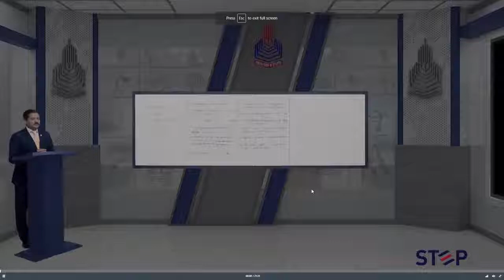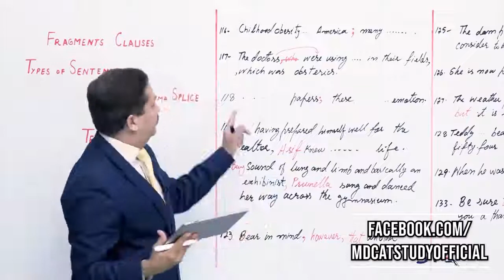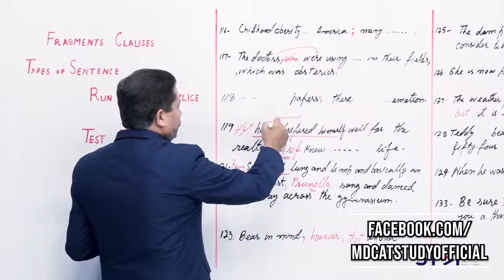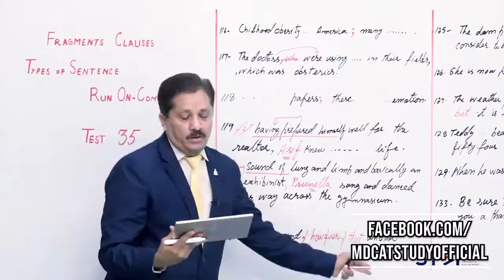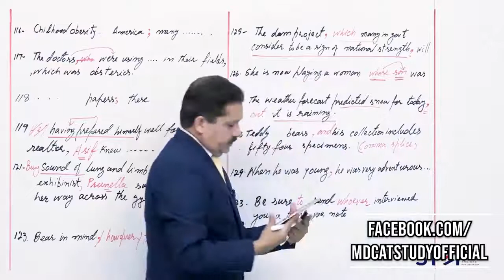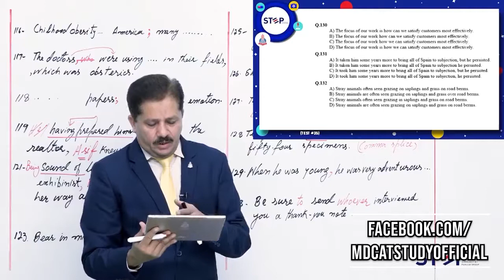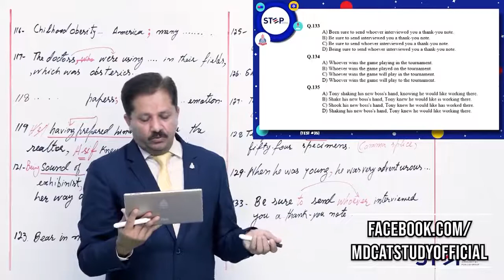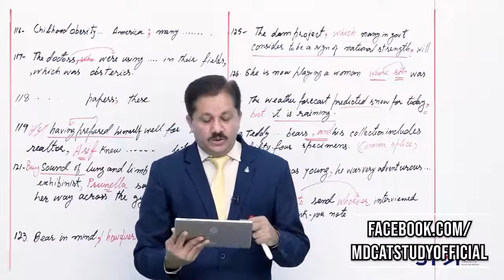Test Discussion 35 - English